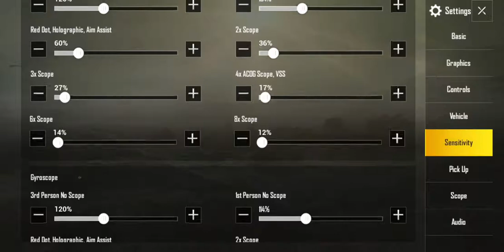Not A Bad Game I Should Say | PUBG MOBILE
---Hey Guys I'll Be Doing My First PUBG MOBILE RP Giveaway As Soon As I Reach 500 Subscribers.

My Mobile Specs :

Brand : Samsung
Model : Samsung Galaxy S8
Chipset : Exynos 8895 Octa (10 nm)
CPU : Octa-core (4x2.3 GHz Mongoose M2 & 4x1.7 GHz Cortex-A53)
GPU : Mali-G71 MP20
Internal : 64 GB ROM / 4 GB RAM
Headphone : Cosmic Byte GS410

InGame Username :  Gz乂「heXor」
Clan Name : 「GroundZero」
Level : 63
Asia Server Rank : Crown II
Europe Server Rank : Platinum
North America : Platinum IV

InGame Graphics :
Graphics : Smooth
Frame Rate : Extreme
Sensitivity : High

Icon & And Never Miss Out On Any Of My Uploads